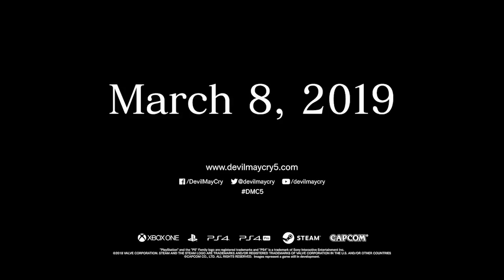Devil May Cry 5 - PAX West 2018 Panel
Join DMC5 director Hideaki Itsuno and producers Michiteru Okabe and Matt Walker for an in-depth look at Nero's Devil Breakers in our recording of the PAX Panel.